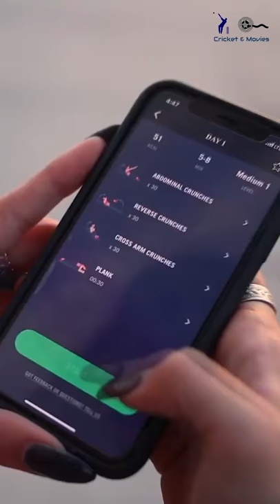Charly Jordan - wiki/bio & fashion trends - Young and Beautiful supermodels - Mar 2020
Young and Beautiful - supermodels - Charly Jordan - portrait mode - March 2020

Meet Charly Jordan, an independent model, DJ and social media sensation. Her cosmopolitan face and an immaculate physique has been a sight for sore eyes. She has been climbing up the stairs in fashion industry as well as social media influencing industry quite fast. She ran into bit of a controversy recently, when she travelled to Rwanda (not to be confused with Wakanda) in midst of Covid lockdown.

wiki/bio
Only high quality HD pics
Keep it Classy!